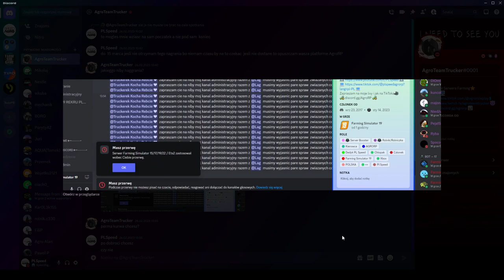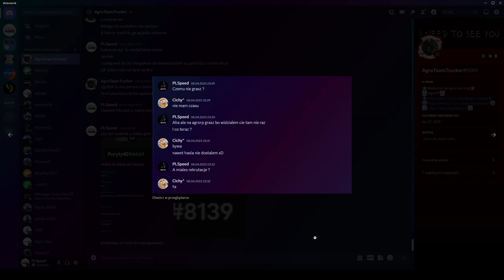Jak zachowuje sie admin fs19 z AgroRP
Jak zachowuje sie admin fs19 z AgroRP na priw AgroTeamTrucker#0001 jego dc agrorp mozecie se poczytac jak podstepem proboje konkurecje zniszczyc ze ktos proboje tez robic serwery by ludzie mogli grac na normalnych zasadach a nie byc wykozystywanym na kase gdzie mi wisi 200 zł za serwer jeśli bedziecie chcieli dam pełnoł rozmowe z tamtej administracji co podsylaja szpiegów co u nas sie dzieje???